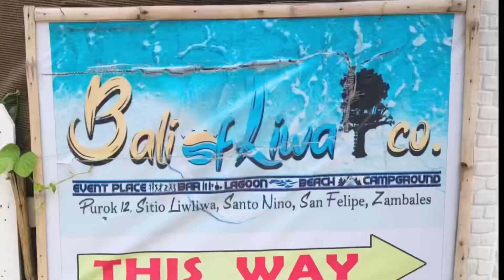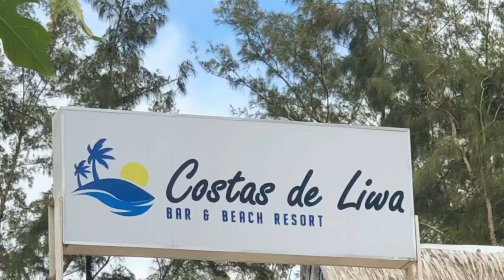LiwLiwa Beach Resorts, San Felipe Zambales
Liw liwa Beach resorts
San Felipe Zambales
Costas de liwa bar & beach resorts,
Bali liwa Co.
kekaiko-Oyip beach resorts